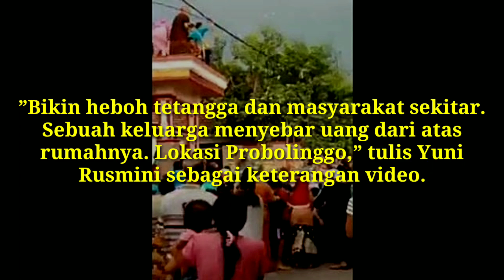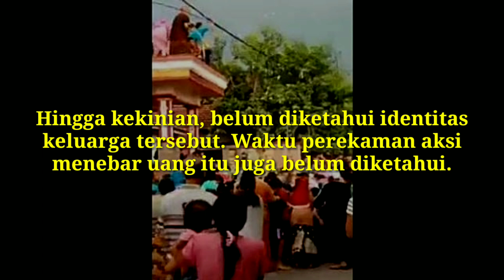Hujan Uang di Probolinggo, Satu Keluarga Tebar Duit dari Atap Rumah